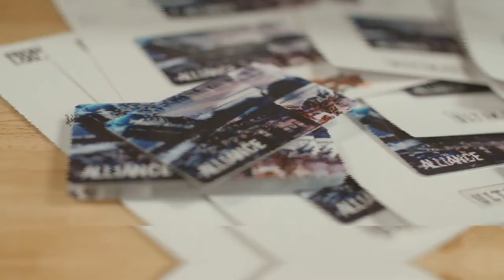WORLD FAMOUS TATTOO INK | WHAT'S THE ALLIANCE?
Christian and Vinny talk about the benefits of being an Alliance member.